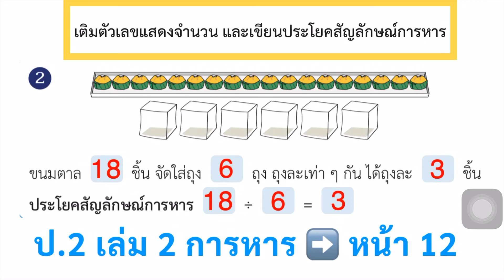หนังสือเรียนคณิตศาสตร์ ป.2 เล่ม 2 หน้า 12 ข้อ 2 การหาร เขียนประโยคสัญลักษณ์การหาร สอนคณิตศาสตร์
เขียนประโยคสัญลักษณ์การหาร